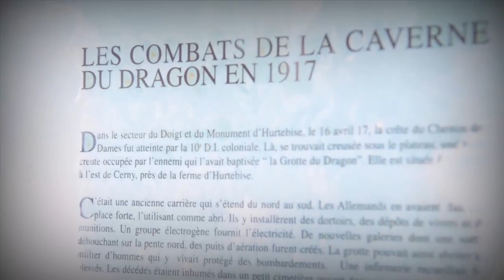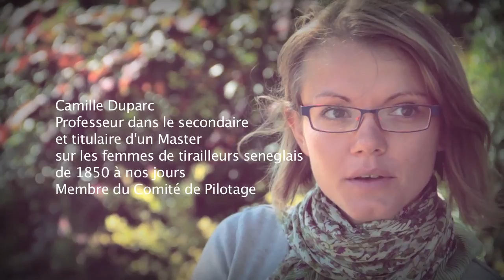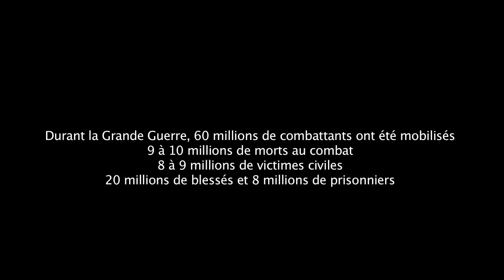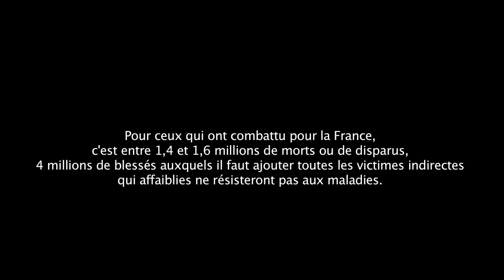Teaser - La Caravane de la Mémoire, les tirailleurs sénégalais - Une exposition mobile et itinérante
L’exposition est conçue comme un événement itinérant et mobile. En partenariat avec les établissements scolaires et les lieux culturels dans les villes concernées, des outils pédagogiques (plaquettes, livrets, etc.), seront créés et mis à la disposition des enseignants et des élèves pour leur permettre de préparer au mieux la visite de l’exposition. L’exposition  sera inaugurée en 2016 et deviendra itinérante
Elle vise à illustrer la guerre à travers des évènements et des portraits singuliers.

L'exposition s’articule autour des thèmes suivants :
− La situation de l’Afrique à la veille de la guerre 14/18 ;
− La genèse du concept « Tirailleurs sénégalais »
− L’image de l’africain en occident et de l’occidental en Afrique ;
− La présentation du contexte général de la guerre 14-18 ;
− La mobilisation dans l'empire colonial ;
− L'intervention des tirailleurs sénégalais en Afrique, en Europe et Asie mineure, qui s'articulera autour de la mise en scène des événements en trois lieux : Fréjus (France), Le chemin des dames (France) et Mora (Cameroun). Ces lieux seront reconstitués pour mettre en scène des portraits d’hommes et de femmes qui les ont traversés et marqués de leurs empreintes : le général Mangin, le capitaine Von Raben, Charles N’Tchoréré, Lucie Cousturier, Blaise Diaigne, Nivelle, etc. ;
− La vie quotidienne des tirailleurs : solitude, camaraderie de front, marraines, etc. ;
− La situation et le rôle des femmes restées au pays ;
− L'après guerre : le retour au pays, les retrouvailles et les déceptions. La transformation de l’image du blanc dans la société africaine/ la transformation de l’image du noir dans la société occidentale.
− Les conséquences lointaines de 14/18 : d’une guerre à l’autre.

Le dispositif de l’exposition

L’exposition comporte 36 panneaux avec deux formats différents :
• celui autour de grandes thématiques
• celui autour des 3 lieux emblématiques.